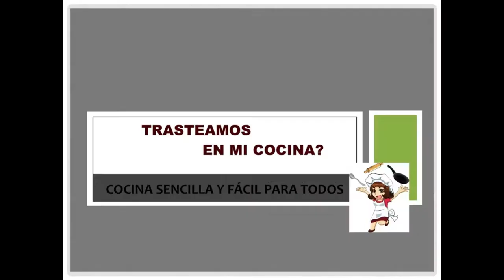ARBOL de NAVIDAD con HOJALDRE y TRUFA 🎄Postres para navidad y suculentas recetas navideñas 🎅🎄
No hace falta que compres un arbolito pequeño para decorar tu mesa navideña. Puedes hacerlo con los postres para navidad, si montas este ARBOL de NAVIDAD de HOJALDRE y TRUFA. Mira también que recetas navideñas te proponen otros canales y mi propio canal de cocina Trasteamos en mi cocina. Disfrútalas

INGREDIENTES
• 1 lámina hojaldre
• 200 ml nata para montar
• 30 g cacao en polvo
•  45 g azúcar glas

¿Cocinamos junt@s?
Entra en nuestros canales, sigue el paso a paso y cocina con nosotras.

Recuerda que todos son GRATIS y no te compromete a nada. Solo a darme un LIKE de vez en cuando.